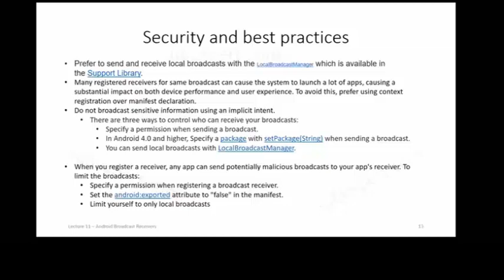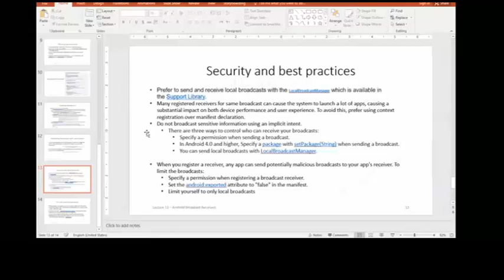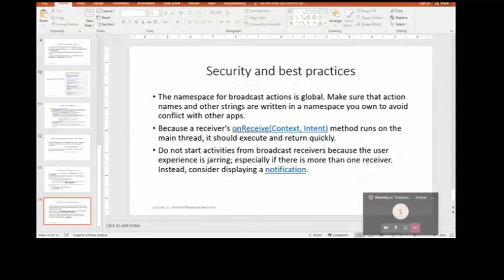Security and Best Practices for Android Broadcasts Receivers - Urdu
This session focus on the best way to implement your android receivers securely and efficiently.